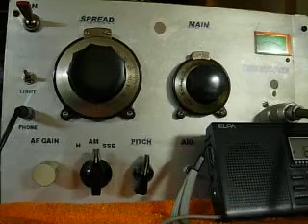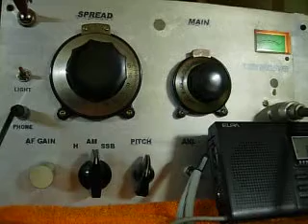6180kHz RN da Amazonia with Tube Radio 2012 Mar03 0854UTC